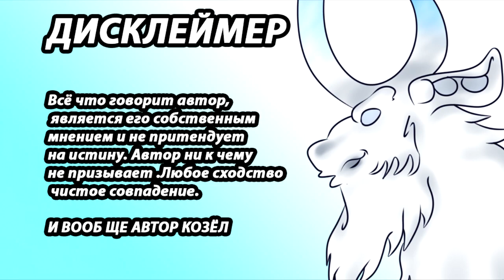мистер шакал и подвал